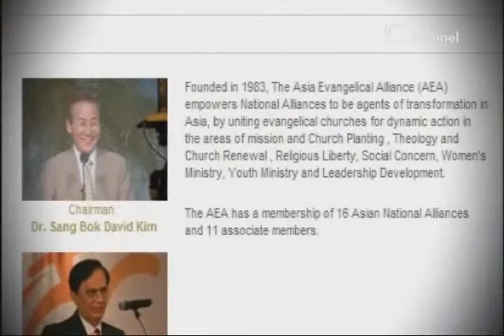[C채널뉴스] AEA 아시아복음연맹 대회 개최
WCC 총회, WEA 대회 앞서 열리는 토론의 장

'아시아복음연맹' 대회가 오는 20일부터 태국 방콕에서 열릴 예정이다.

'삼위일체 하나님 : 창조, 교회, 완성'을 주제로 열리는 이번 대회는 오는 10월 말에 부산에서 열리는 WCC 제10차 총회와 내년에 서울에서 열리는 WEA 세계복음연맹 대회를 앞두고 아시아교회가 가진 복음주의적 관심을 논의하기 위해 마련됐다.

이번 대회에는 우리나라, 일본, 대만, 싱가포르, 인도 등 아시아 국가의 복음주의 대표 75명이 참석할 예정이며, 우리나라에서는 아시아복음연맹 회장 김상복 목사와 신학위원장 김영한 박사가 한국복음주의협의회를 대표해 참석할 예정이다.

김상복 회장은 '삼위일체 하나님, 창조, 교회, 완성'을 주제로, 김영한 위원장은 '21세기의 종교적 도전에 직면한 아시아 복음주의 개혁교회의 응전'이라는 제목으로 각각 강연할 예정이다.